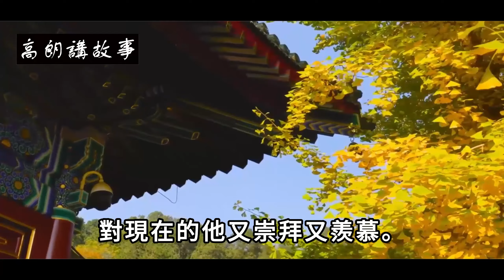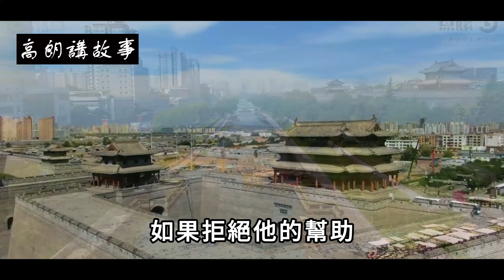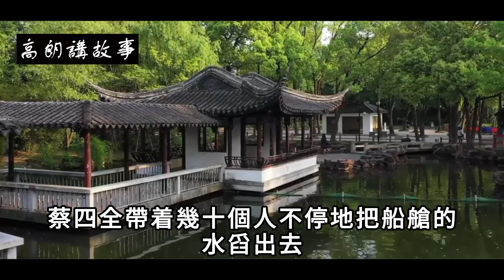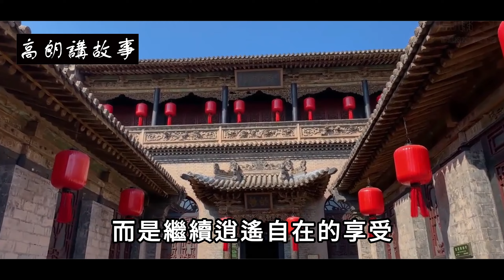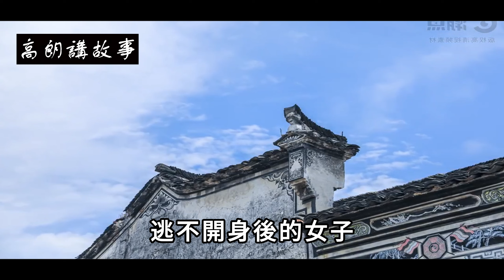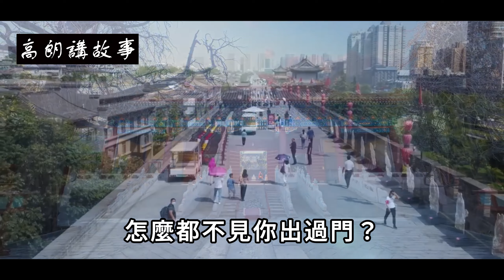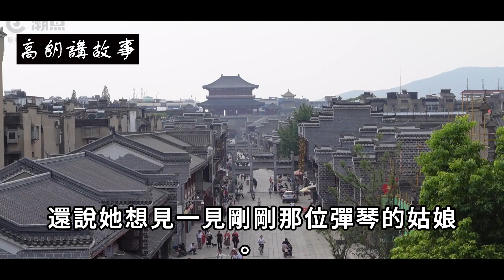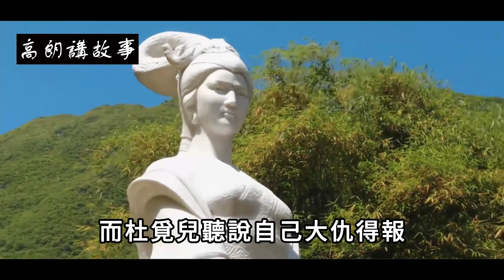民間故事：孤女被歹徒傷害，富商出手相救，孤女說：你救我會後悔的｜高朗講故事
民間故事：孤女被歹徒傷害，富商出手相救，孤女說：你救我會後悔的
蔡四全是廣靈縣的一個腳夫，每天跟南來北往的人打交道，他的心思也慢慢活絡開來，有了做小生意的想法，卻苦於自己沒有本錢，只好按下心性，等待時機。
這天，蔡四全給別人搬運貨物時認識了一個叫黃茂的商人，黃茂是懷遠縣人，曾經也是下苦人，對能吃苦又機靈的蔡四全並不輕視，還主動跟他聊天。